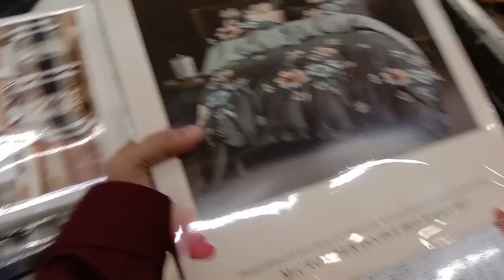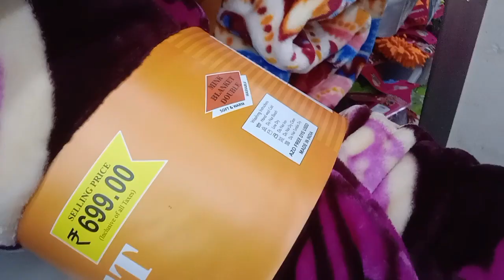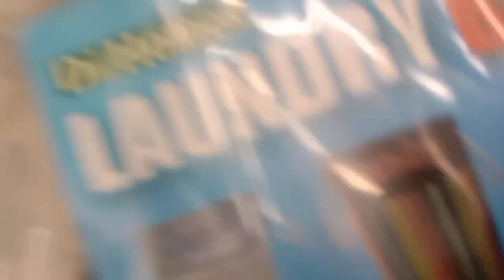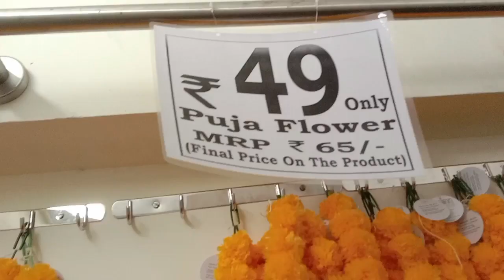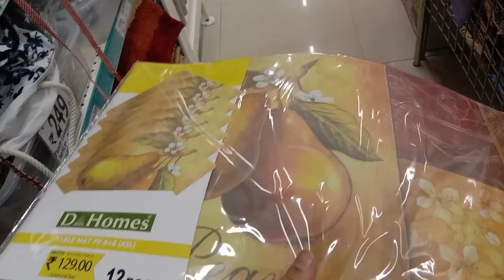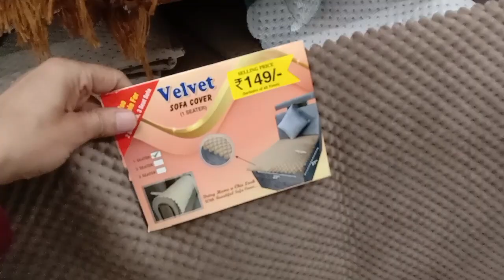Dmart Home Furnishing Item 80% Off For Diwali 🪔 | Dmart today Offers